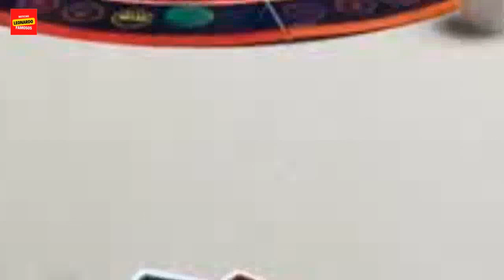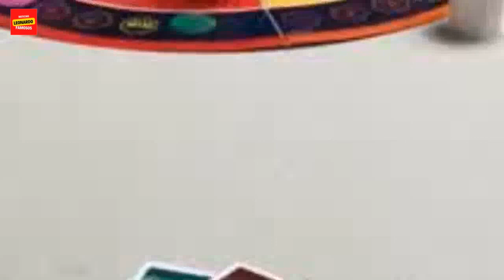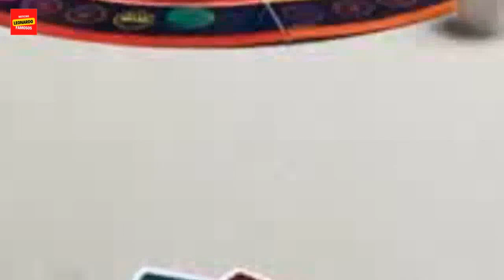La dieta que Indiana Cubero realiza en la casa de Mica Viciconte: "límites”